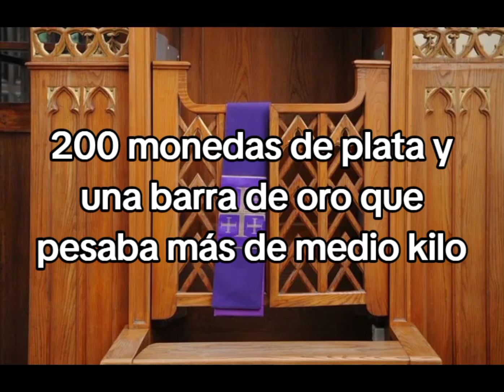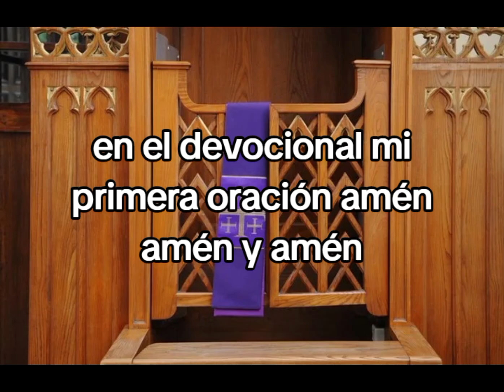HOY ES UN GRAN DÍA PARA DECLARAR NUESTROS PECADOS-DIOS